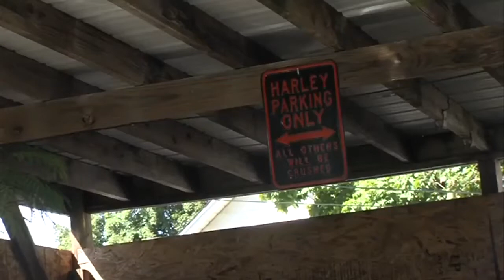Three suspects are now facing murder charges, as the family of Dwayne French react to his death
Three suspects are now facing murder charges, as the family of Dwayne French reacts to his death